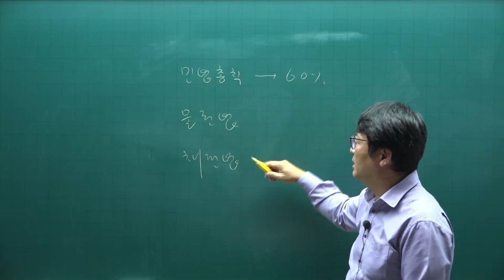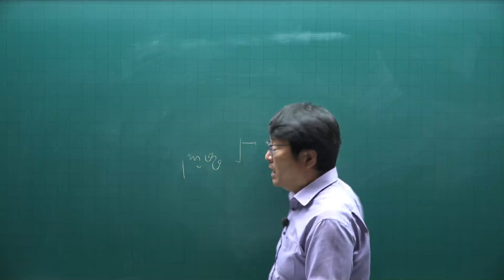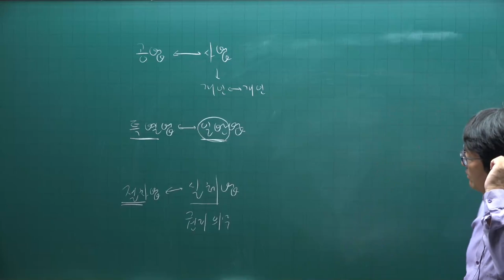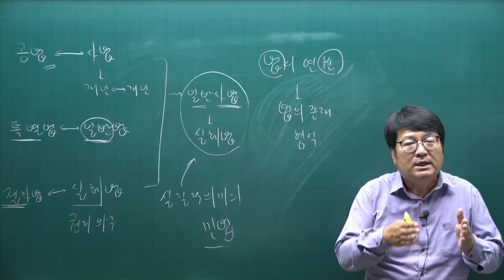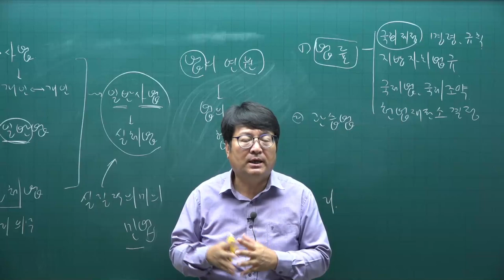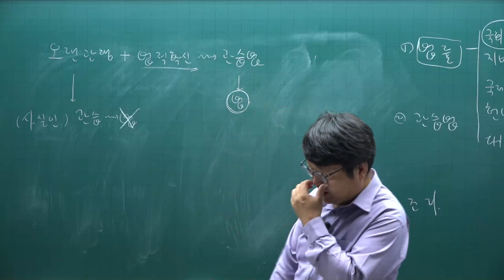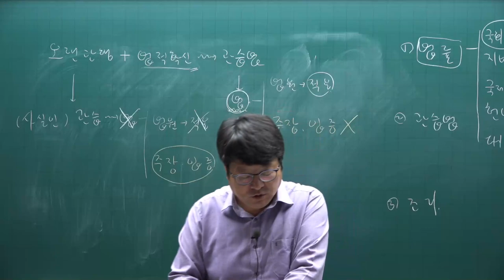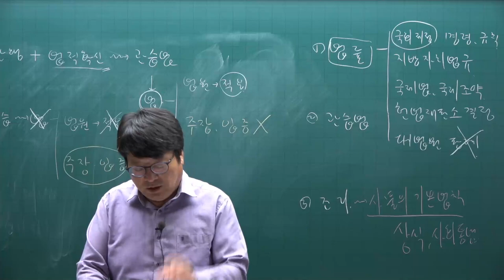[주전무] 2022년 주택관리사 민법 기초입문 1강